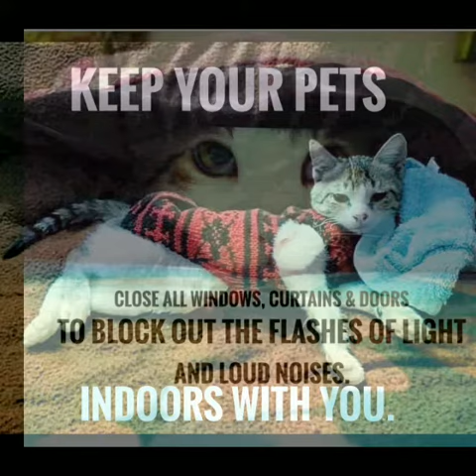Tips to keep your pets safe this DIWALI...